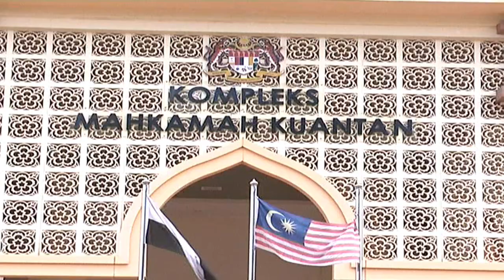Illegal Bauxite Mining: Pahang PTG Worker Remanded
A general worker at the Pahang Land and Mines Office or PTG has been remanded for seven days for allegedly leaking information to illegal bauxite mining operators.

The remand order against the 33-year-old suspect was issued by Magistrate Humairah K-M Haider following an application from the Malaysian Anti-Corruption Commission MACC.

Earlier, the suspect was arrested around midnight at the MACC's office.

MACC in a statement said the suspect was believed to have accepted bribe of between RM 250 and RM 500 between March and July 2017 from illegal bauxite miners, in exchange for information on operations in Bukit Goh, Pahang.

The latest arrest brings the number of people detained by MACC for the case to 11 suspects.

All suspects aged between 29 and 59, including a senior Customs officer.

They were arrested in special operations conducted by MACC following the discovery of ongoing illegal bauxite mining activities in Bukit Goh and Bukit Sagu, despite the imposition of a moratorium order by the government until December 31st.